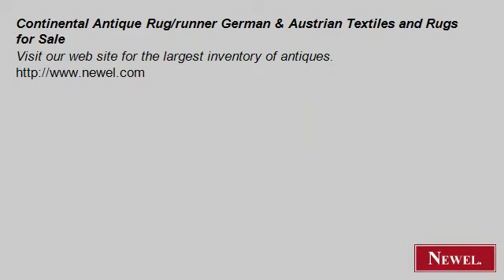Continental Antique Rug/runner German & Austrian Textiles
- Newel.com: Continental Antique Rug/runner German & Austrian Textiles and Rugs for Sale (Newel Art and Antiques, New York City)